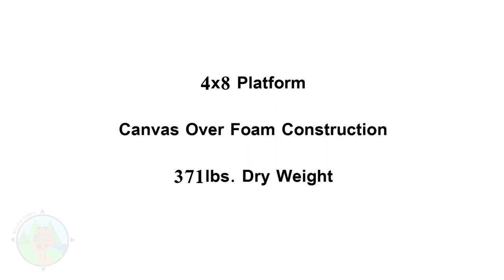Bug out on the road!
Bug Out Trailers:
A short video of the Bug Out #2 out on the road. This trailer weighs 371lbs. and is a traditional 4x8 size.

Cameras used:
Eken H9R
FireFly S8